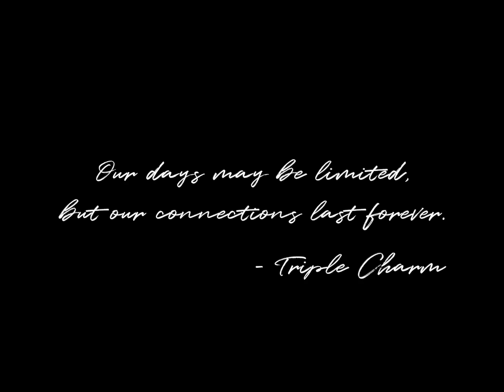Timeless (Official Music Video) - Triple Charm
Our days may be limited but our connections last forever.

* See us perform LIVE (2 Nights Only) in LA at The Roxy on Jan. 20th and in NYC at The Gramercy Theatre on Jan. 27th. Limited VIP and Meet & Greets available, visit itstriplecharm.com for tickets!

Song written by Triple Charm & Andrø Pop
Produced by Andrø Pop

Choreographed by @AmaliaTripleCharm
Produced by Triple Charm
Directed by J & Triple Charm
Edited by @RaenaTripleCharm
Filmed by J
Styled by RaRa

Dancer: @GabriellaTripleCharm

Lyrics:

People passing by
Will go lead their own lives
And I won’t recognize them
If I ever pass by them

Days go flying by
Too soon I realize
Months turned to years
Time disappeared

It’s so beautifully bittersweet
Don’t want this moment to
Get caught beneath
My memory

Cause
You’re timeless
Yeah you’re defying the rules

I knew that you were right
It’s like the stars aligned
The night that we met
You were my best friend

Yeah my heart stays sleeping sound
Even when you’re not around
I know that you’re there
And I will always be near

Get caught beneath
My memory

It’s crazy how the present
Turns to recollection
The clock keeps ticking
There’s no redirecting
The motion
So we just gotta own it

No turning back the seconds
No speed bumps ahead
We can’t slow it down
So we gotta accept
The motions
And just live in the moment